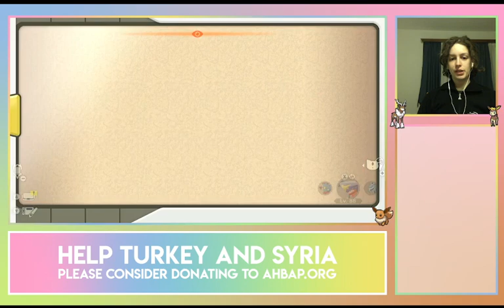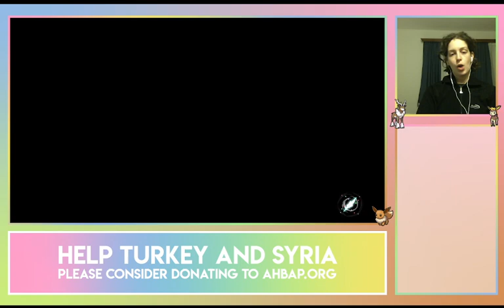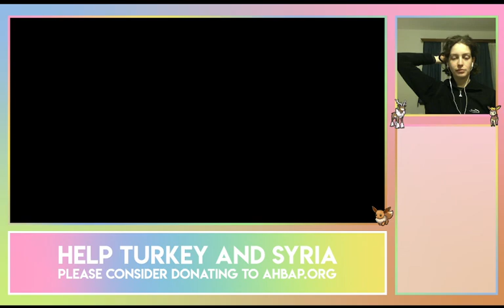Post-Game Shenanigans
(PART 20)

First and foremost I would like to raise awareness for the devastating earthquakes that took place in the southeast of Turkey and affected for the southeast region of Turkey and the northwest region of Syria. The earthquakes may have happened weeks ago, but their effects still loom. Tens of thousands have unfortunately lost their lives and hundreds of thousands have lost their loved ones as well as their homes and their entire life savings. These people in the region will need assistance for longer than the few days the earthquakes make the news. So please spread this information and also consider donating (this NGO is the most trustworthy organization in the area in my opinion, most of us in Turkey unfortunately do not trust the organizations run by the government). Unfortunately I am not familiar with the organizations in Syria, so I cannot vouch for any.

Furthermore I, myself, and many other Turkish people prefer to send their donations directly to people they know firsthand and know that their donations will go to good use. The AHBAP  organization is definitely a good place to send your donations, but if you would like to send (or refer someone) to for something specific (I, for example, send mine to a very trustworthy colleague who has been procuring and constructing tents and sending them personally to the affected areas, they have been sending hundreds each week), you can dm me here, or on my other social media accounts (@ceymiss1) and I can refer you to specific trustworthy individuals.

After completing the main story we went on with what the game had to offer. We did some usual space-time distortion and request maintenance shenanigans as well as new massive mass outbreak and legend hunting (?) shenanigans.